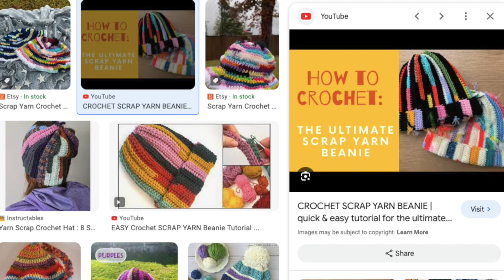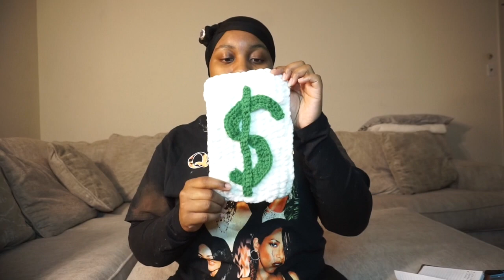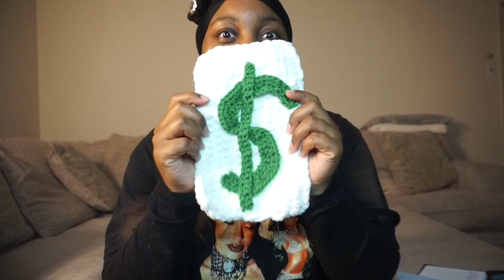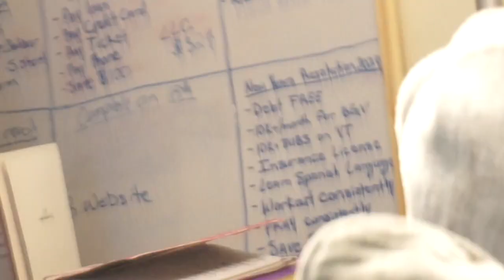Everything I want to Crochet in 2024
This video is about crocheting all the products I’ve been wanting for Crochet for so long, but in  2024. In my notes I wrote down 25 items, and I set a goal to complete them before 2024 is up.

Below are All the Links to the Items

Distressed messy hat
No link, buy fluff yarn and just crochet

Travel Bag

Crochet sets
Youtube or google “crochet fashion sets”

Bathing suits
Youtube or google “crochet bathing suits”

Dress
Youtube or Google “crochet Dress”

Halloween Costumes
Youtube or Google “crochet halloween costumes” for ideas

Plushies
Youtube or Google “Crochet Plushies

Beanie Bag/ Floor Puff